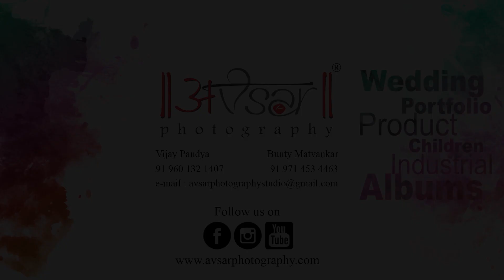"Sawarne Lage" II Radhi & Priyank Pre Wedding at Saputara ll by Avsar Photography Studio